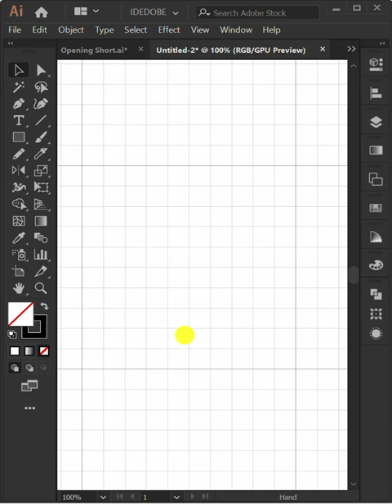Drawing Mouse Icon in Adobe Illustrator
How to draw Mouse Icon in Adobe Illustrator